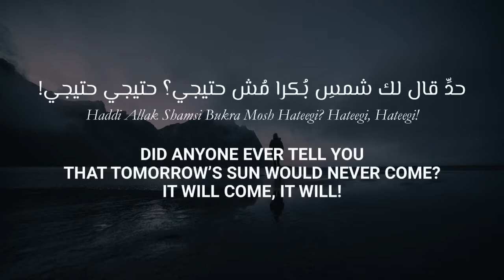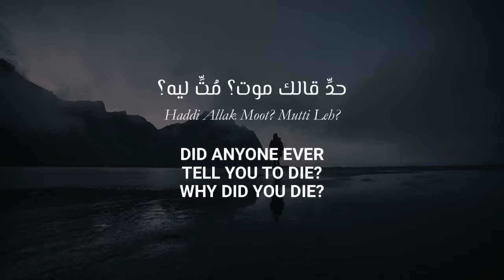Umayma Al-Khalil - Leh - Egyptian Arabic Lyrics - English Translation | أميمة الخليل - ليه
Umayma al-Khalil (born 1966) is a Lebanese female singer. Her talent was discovered by Marcel Khalifé who included her as a vocalist in his group الميادين (al-Mayadin).